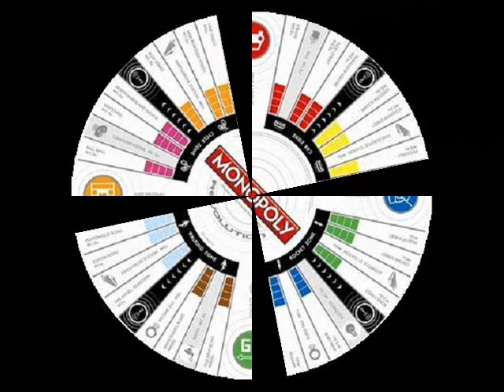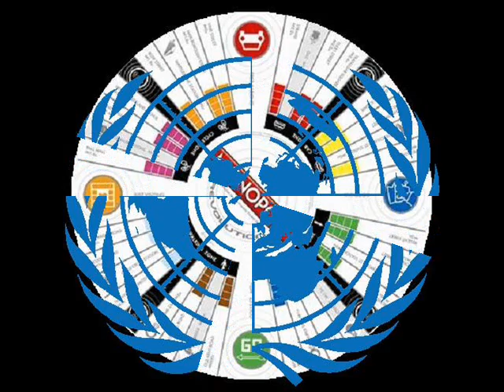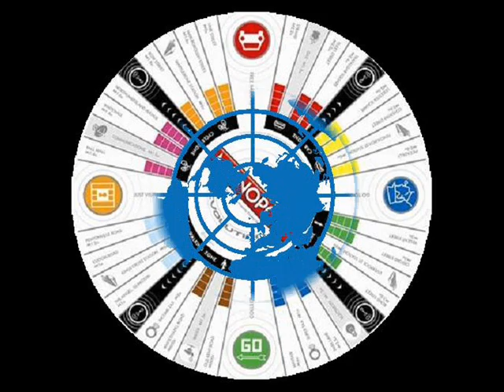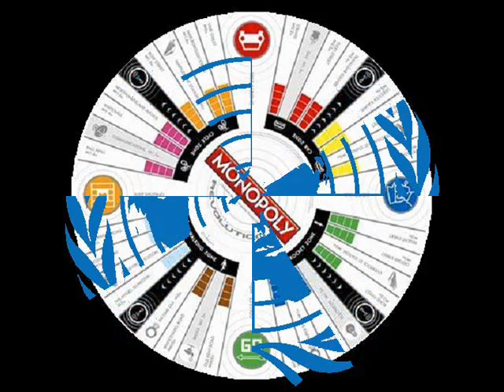Quantic ~ Cumbia Clash